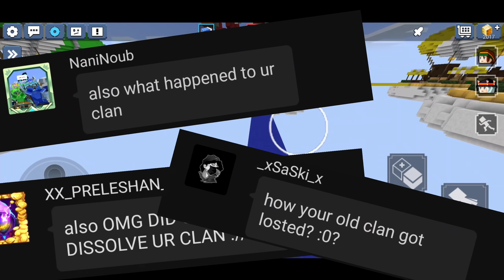I DISSOLVED My Level 6 CLAN...(Answering FAQ's)👋👊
Hii Everyone,
In This Video, Im Answering All The Most Frequently Asked Question's To Me By My Friends Or Subscribers..!!
This Video Will Video Clear All Ur Doubts!
Love Y'all❤️
__________________________________________🌟Channel Members :

-HARRY GAMER OP
-Lomita Holley
-BLOBLOX_BG

Thanks You Guys For Supporting Me!!!🌟❤️